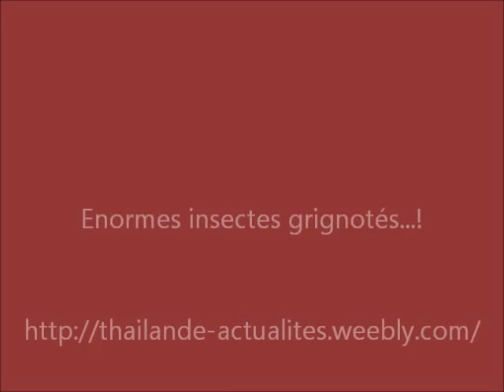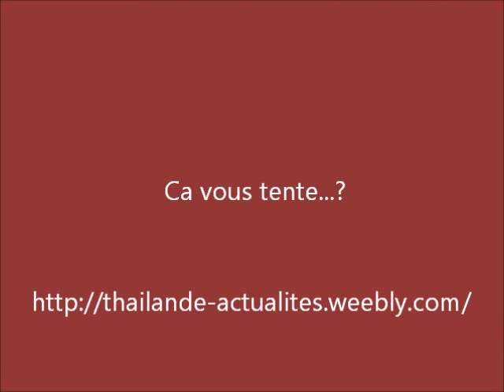En Thaïlande on mange ces énormes insectes...!!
Ce sont les insectes les plus gros que j'ai vus mangés par mes amis thaïlandais...! Peut être que ça vous tente...?